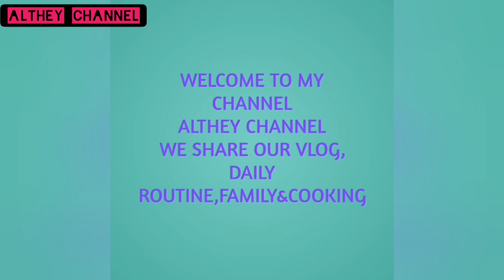Makan mee goreng korean spicy tanpa suara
Makan maggi ditengah malam yang sunyi...lapar bei😜😜,terima kasih kerana menonton...